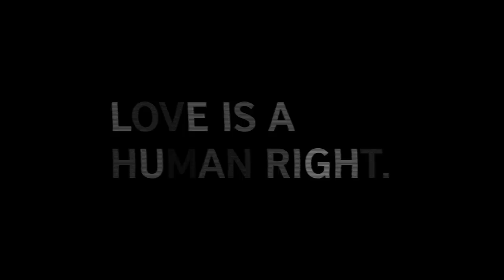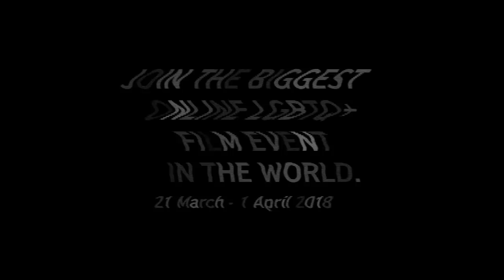FiveFilms4Freedom 2018 Official Trailer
FiveFilms4Freedom is the first global digital LGBTQ+ (lesbian, gay, bisexual, transgender and queer) short-film programme.

Anyone with an Internet connection can watch all five films from 21 March - 1 April 2018 on the British Council Arts Channel, BFI Channel or BFI Player